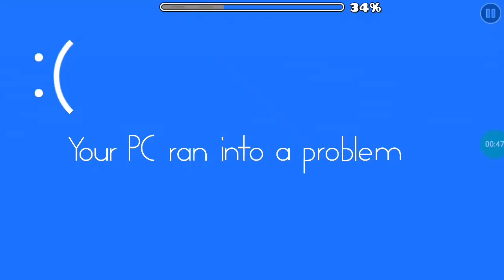BSoD by loafboi (Daily Level #241) [2 coins] | Geometry Dash 2.11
BSoD by loafboi (Daily Level #241) [2 coins] | Geometry Dash 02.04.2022

Coin guide: [1st coin] At 00:27
[2nd coin] Don't hit the trigger 01:02 the coin is in 01:06

LEVEL INFO:
Name: BSoD
Creator: loafboi
ID: 78647377
Rating: Harder (Epic/Daily)
Stars: 6⭐
Attempts: 27

My GD Account: DermatGD